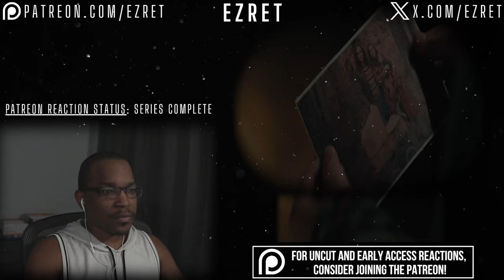SO. MUCH. DEATH... 😭 Dark 3x5 'Life and Death' REACTION & REVIEW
First time watching Netflix's Dark Season 3 Episode 5 'Life and Death'! Hope you enjoy the Dark reaction!